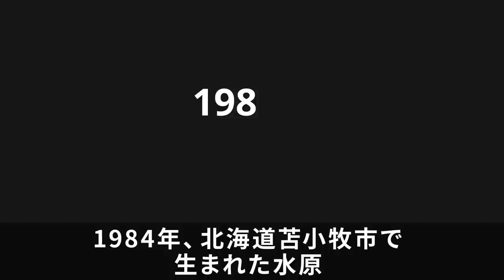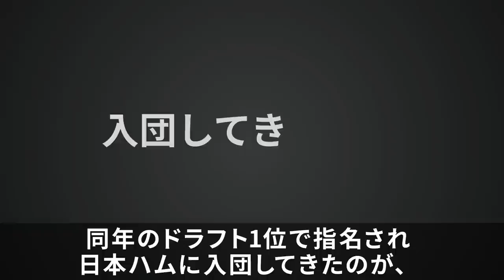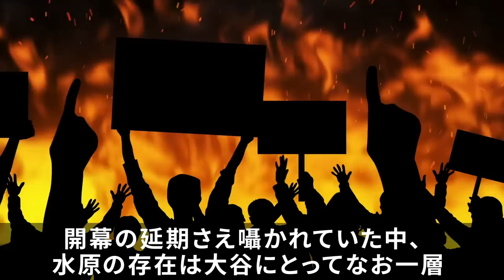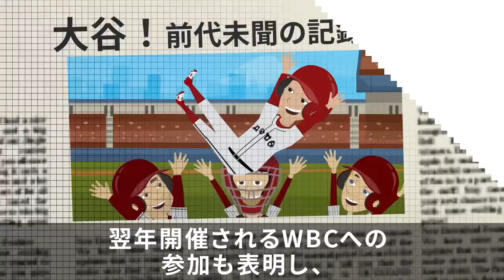水原さんを解雇するなら今すぐエンゼルスを辞めます…大谷翔平通訳の水原一平をエンゼルスが電撃解雇の真相。まさかの急展開へ…